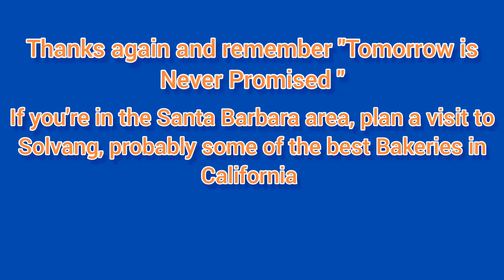SANTA BARBARA AND SOLVANG CA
3 Days at Sun Outdoor Santa Barbara, visit Hendry's Beach and a short trip to Solvang (Danish town full of Bakeries and quaint shops and eateries)